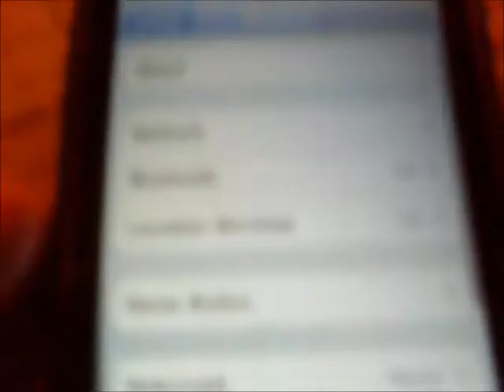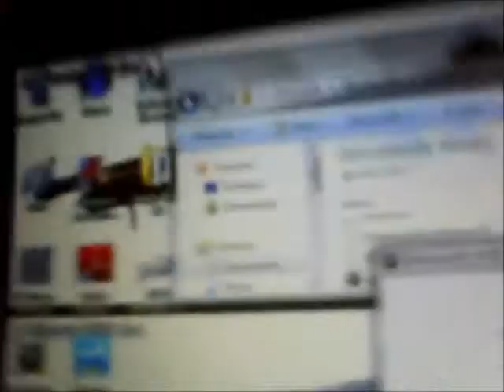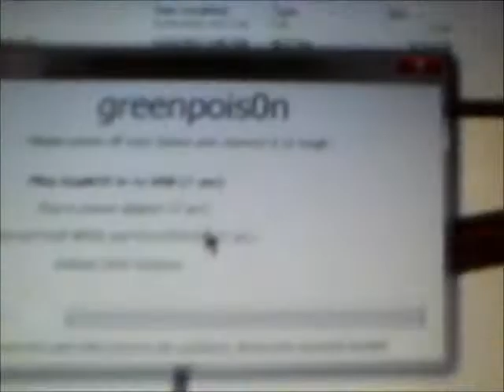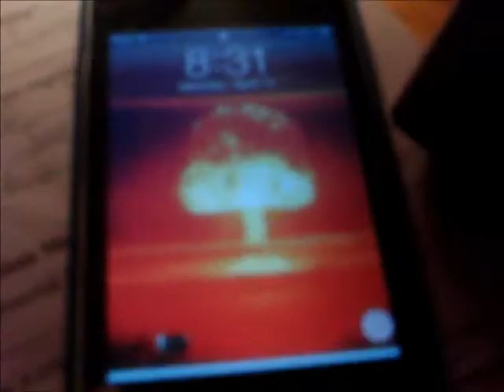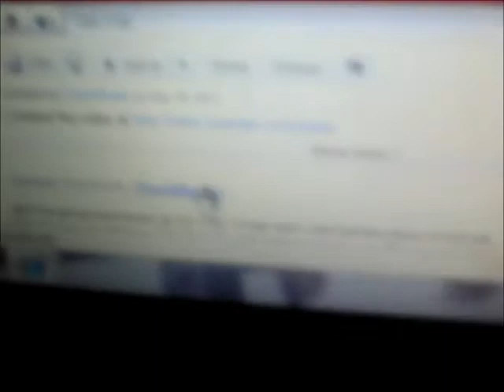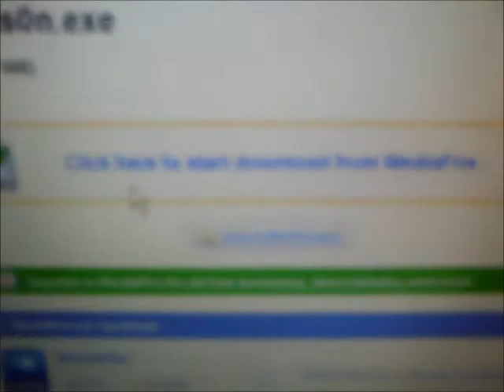How to jailbreak ipod touch 4.2.1.